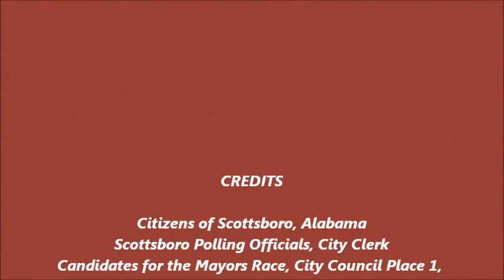Scottsboro City Elections 2016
August 23, 2016 Scottsboro, Alabama City Elections - Scottsboro Rec-Com, 1000 voters counted at 10:30 AM via ballots total.
Candidates for the Mayors Race, City Council Place 1, Scottsboro Board of Education Place 2 and 3. Blog article on the Scottsboro election

A non-profit Windows Media Video Produced by Garry Morgan.